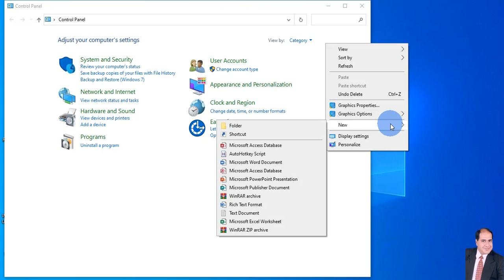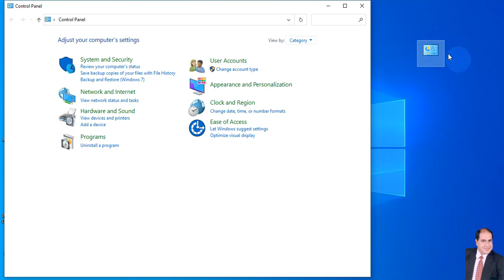Windows 10 god mode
- To create god mode folder, create a new folder and enter: GodMode.{ED7BA470-8E54-465E-825C-99712043E01C}

على سبيل المثال ، يمكنك أيضًا تجربة هذه القيم:

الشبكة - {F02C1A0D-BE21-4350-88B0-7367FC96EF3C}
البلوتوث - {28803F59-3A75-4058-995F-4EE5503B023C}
خصائص الماوس - {6C8EEC18-8D75-41B2-A177-8831D59D2D50}
التخصيص - {ED834ED6-4B5A-4bfe-8F11-A626DCB6A921}
استكشاف الأخطاء وإصلاحها - {C58C4893-3BE0-4B45-ABB5-A63E4B8C8651}